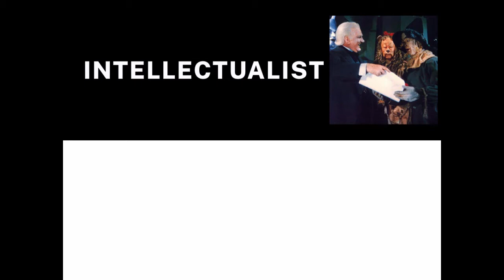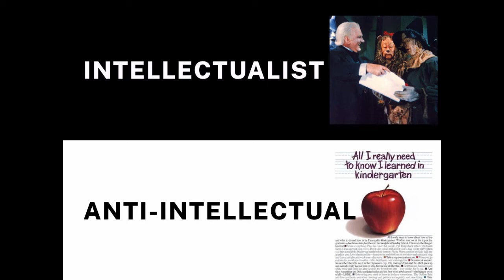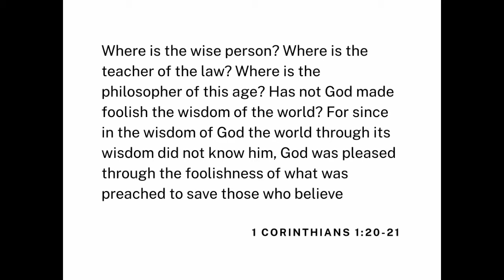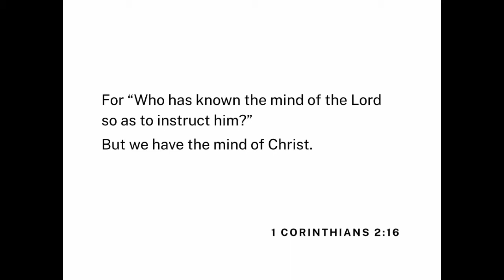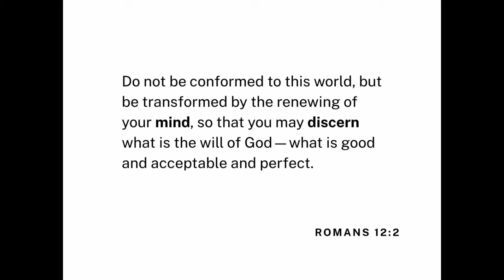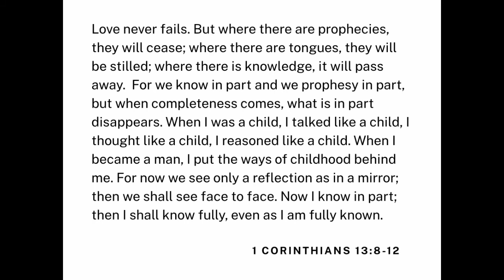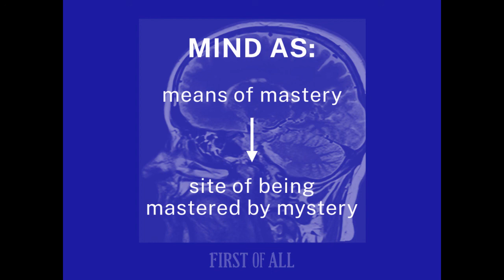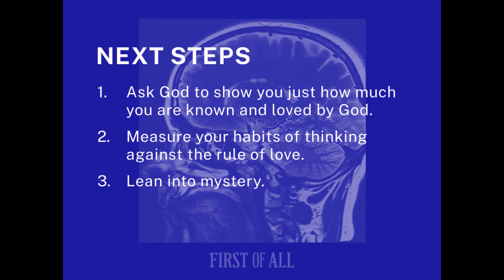First Of All: With All Your Mind